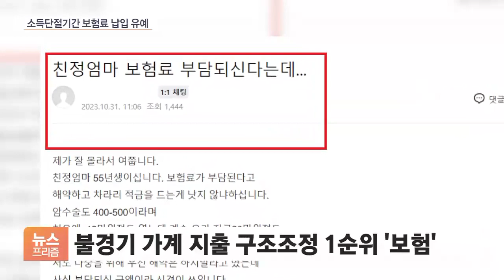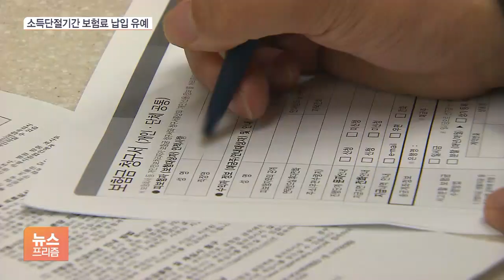버는 돈 없는 보험료 납부 언감생심?…1년간 안내도 됩니다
[앵커]

살다 보면 갑자기 일자리를 잃거나 뜻하지 않게 병에 걸리는 일이 생기는데요.

이런 이유들로 생계가 곤란해지면 매달 빠져나가는 보험료도 큰 부담으로 다가옵니다.

정부가 이들을 위해 보험료 납입을 미뤄주는 대책을 내놨습니다.

류정현 기자입니다.